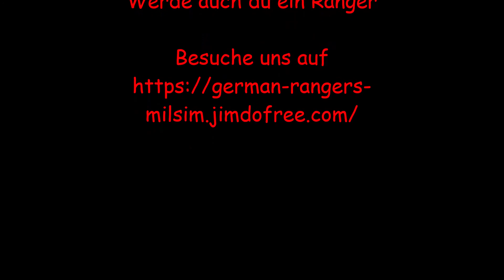|ARMA 3|DE|IFA| - Themenabend - Monday Night Action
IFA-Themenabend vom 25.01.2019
POV: Wynans

POV und 3rd-Person-Missionseindrücke unseres Iron Front Themenabends.